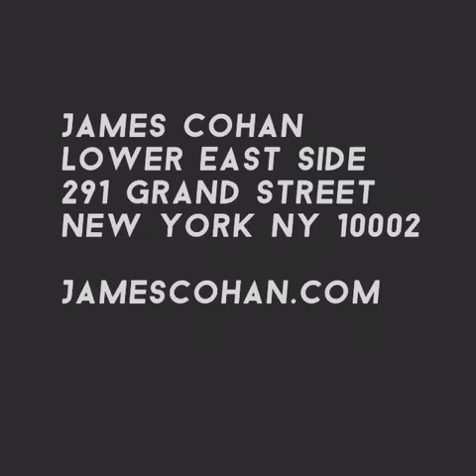Byron Kim |Mud Root Ochre Leaf Star James Cohan - New York Dec 9, 2016 – Jan 22, 201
t
Byron Kim fills his works with subtlety and nuance, producing nearly monochromatic works that achieve representation — the night sky, the exact shade of a person’s skin — through abstraction. Originally, Kim drew inspiration for his newest series of paintings from a poem by Carl Phillips in which the poet observes a bruise on the skin of his sleeping lover:

"I have to shut my one good eye and at once

the leaves falling but now blurred make it
possible to see how it happens, a bruise
lifting itself over time from the darker
blues to, slowly, something like amber,

to at last whatever, before the wounding,
the flesh was.*